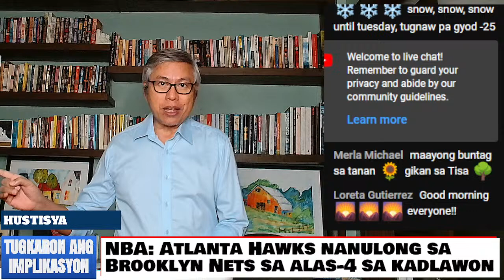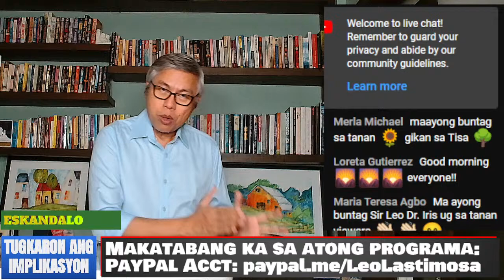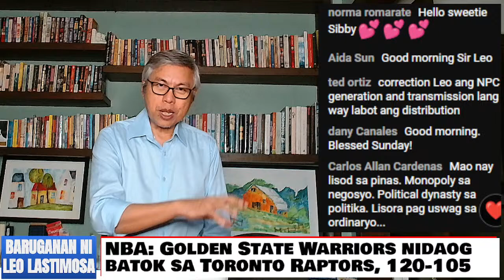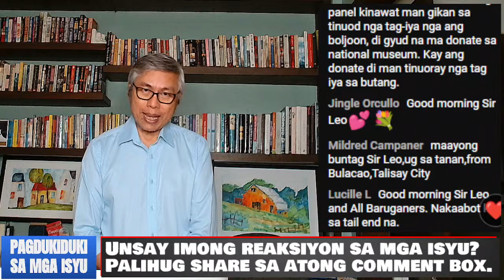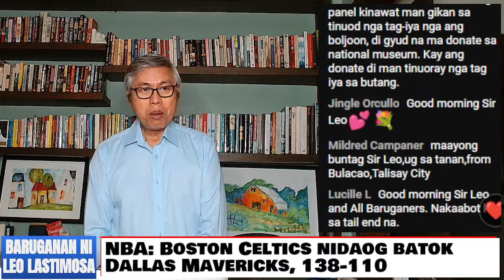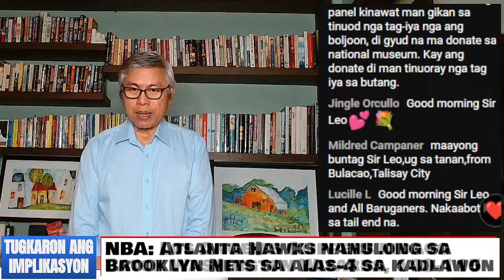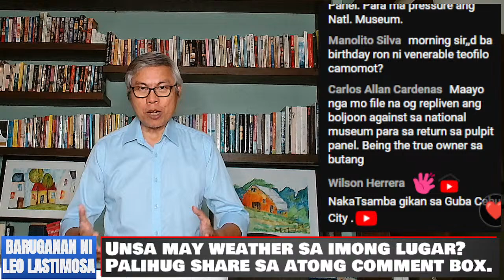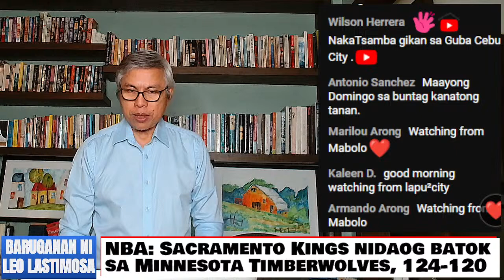Baruganan ni Leo Lastimosa | March 3, 2024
0:00 Headlines
8:58 Weather
17:41 Tabada forecast
21:06 Oil prices
24:56 3 billionaires
31:36 Power monopoly
34:37 LNG alliance
43:31 ASF vaccine
48:56 Boljoon panels
57:06 Augustinians on panels
1:04:51 Isko show axed
1:10:07 Phil. Rise
1:15:04 PBA games
1:19:13 NBA games
1:25:31 Viewers' Views 1
1:30:24 Viewers' Views 2
1:37:39 Kasayurang Kinuykoyan